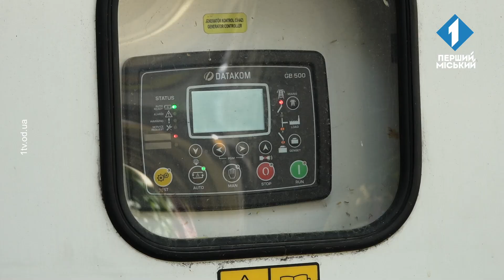Новий тариф на світло: як це вплине на життя українців і роботу бізнесу та підприємств?